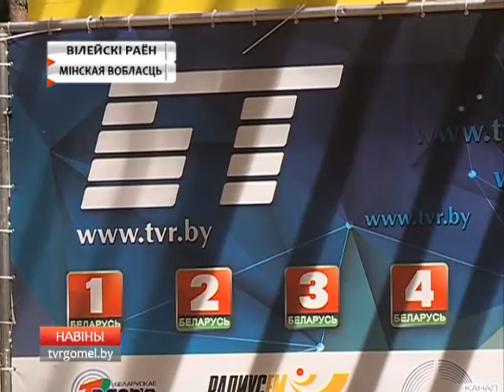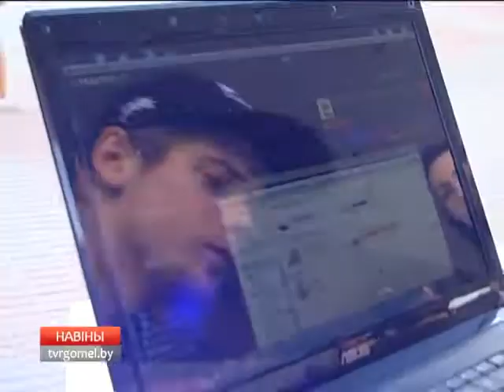26 06 2017 НОВОСТИ 15 30